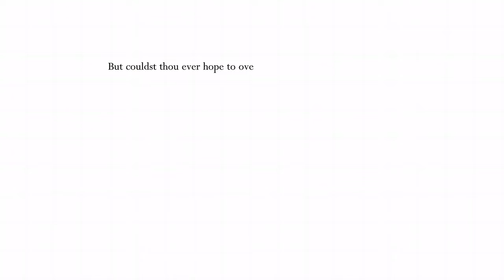Hollow Knight: Absolute Radiance No Hit (Radiant Difficulty)